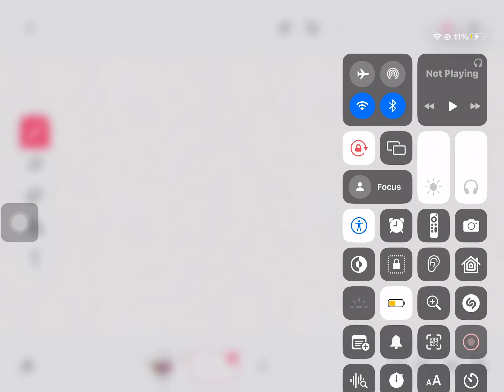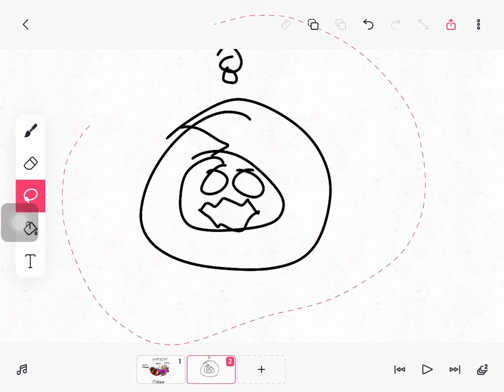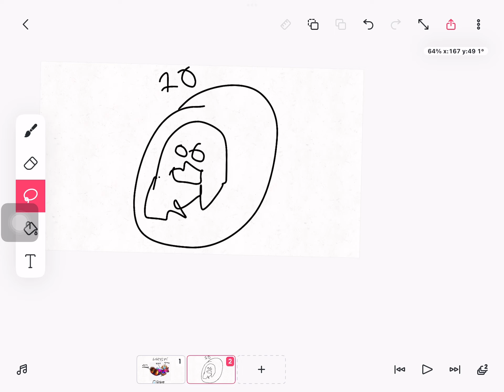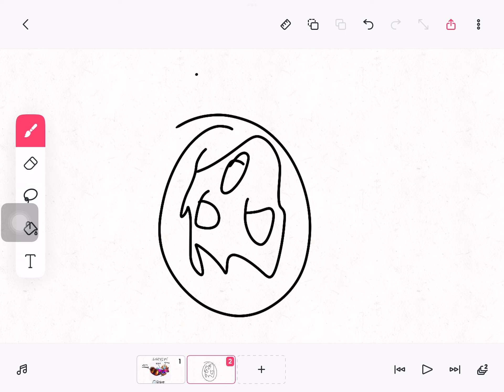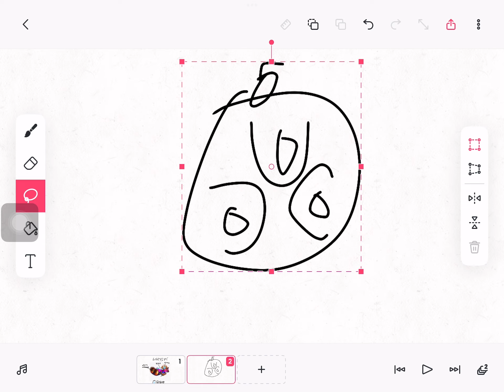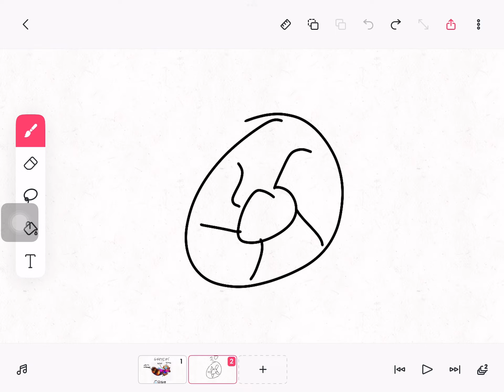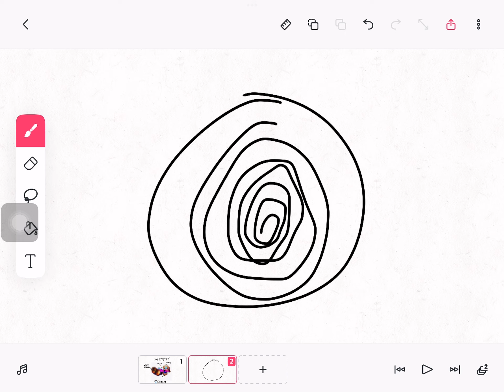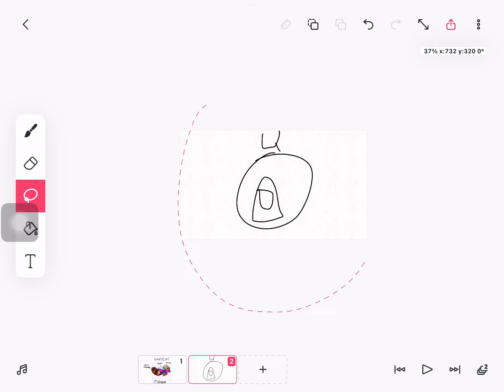Draw MSM elements In 10 Seconds